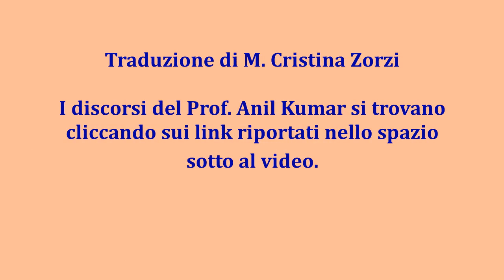Prof. Anil Kumar: Perche' invecchiamo? L' eta', la mente e il tempo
Sempre chiari, notevoli ed unici i discorsi di Anil Kumar, In questo audio rilasciato ieri a Prashanti ,  alla luce degli insegnamenti di Sai Baba, ci spiega i tre aspetti peculiari che l' essere umano fatica a comprenderne appieno il significato.